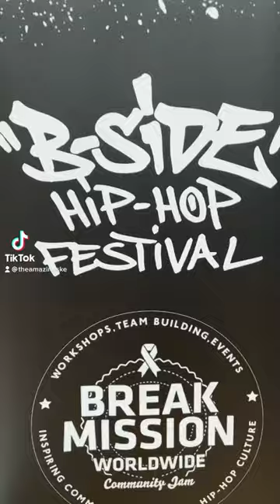The Amazing Ske & Brim tats . London UK#graffiti